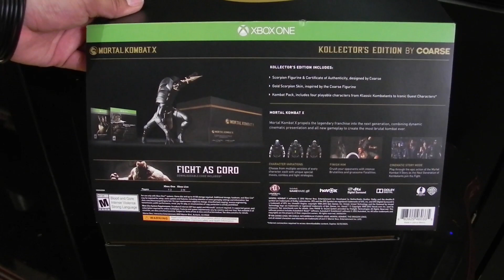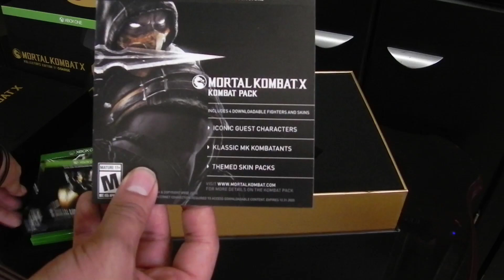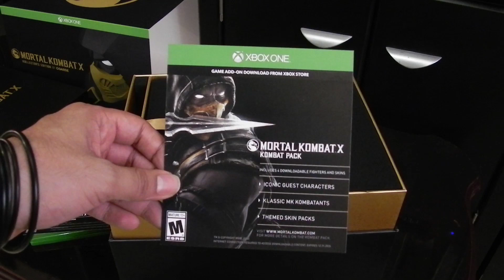Unboxing "Mortal Kombat X Kollector´s Edition" y Reseña del juego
Charly Zombie nos muestra el contenido de la edición especial de colección del nuevo juego de MK, Mortal Kombat X y nos da sus primeras impresiones del juego.